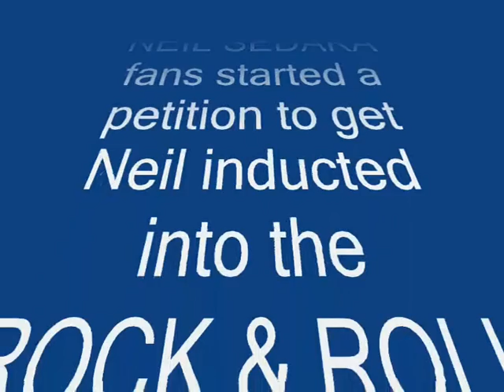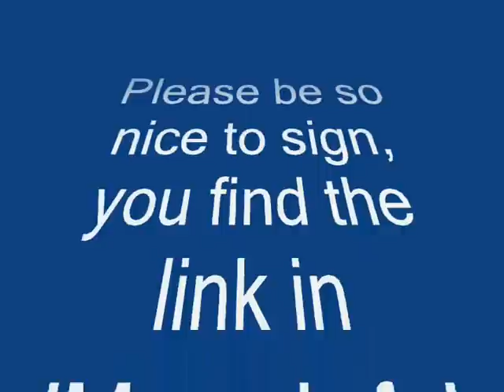♫♪ CLASSICALLY SEDAKA Beethoven Fur Elise & Liszt Liebestraume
(¯`*•♫♪♫♪ CLASSICALLY SEDAKA LIVE ♫♪♫♪¸.•*´¯)

HONEY OF MY LIFE - Beethoven's 'Fur Elise'
THERE IS A PLACE - Liszt's 'Liebestraume'

Filmed live at the Shaftesbury Theatre, London,
CLASSICALLY SEDAKA is a unique collection of contemporary romantic lyrics, written by Neil Sedaka and put to classical works of world famous composers.
Accompanied by the 50-piece Philharmonic Orchestra.
Conducted by Dick Palombi.
The tape is out of print, and ...
STILL NOT RE-RELEASED ON DVD..! (isn't that a shame?)
(The link opens in a new window; you don't leave YouTube)

Neil Sedaka fans believe it's high time for Neil to get inducted into the Rock and Roll Hall Of Fame.

PLEASE, CLICK HERE to sign the petition,
started by Neil Sedaka fans!